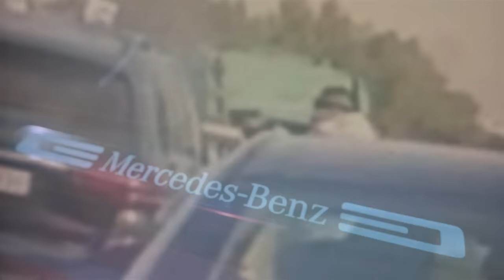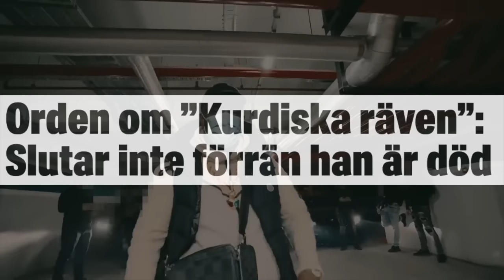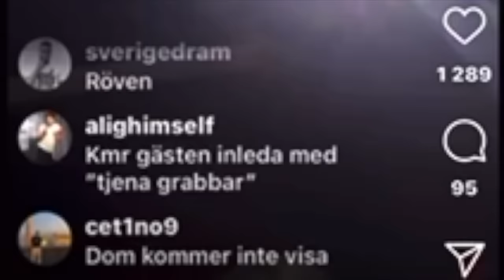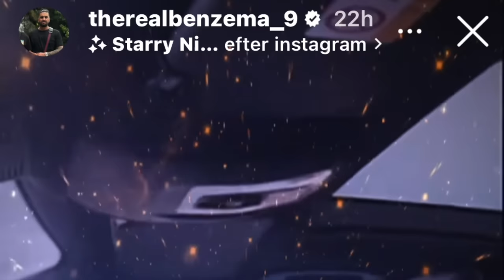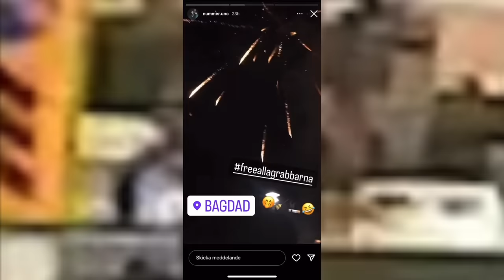Han Fejkade Sin Död Sen Mördades Exakt Likadant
I denna video tar vi upp 34-åriga Mustafa Aljiburi aka Benzema som i början av januari 2024 gick bort under brutala omständigheter i Bagdad, Irak. Vi tar även upp Rawa Majid, känd som Kurdiska räven eller "foxkurdish", född 12 juli 1986 i Iran uppvuxen i Uppsala, Sverige. Majid anses vara huvudledaren för den organisationen för Foxtrot. Vi tar vi upp den interna intensiva konflikten inom nätverket Foxtrot där Kurdiska Räven är utpekade ledare och har en dispyt med Ismail Abdo aka Jordgubben och Zero nätverket. All info samt bilder från offentliga handlingar i FÖRUNDERSÖKNINGSPROTOKOLL (FUP) från polis och åklagare, övriga bilder från TV4, SVT, Expressen, Aftonbladet, Swepix, Blåljusbilder, Google (Maps), Krimfup.se. Intro music produced by "Swell", "Amour", "Harlaus" and background music in this video by zachuokay, shottyproducer and others